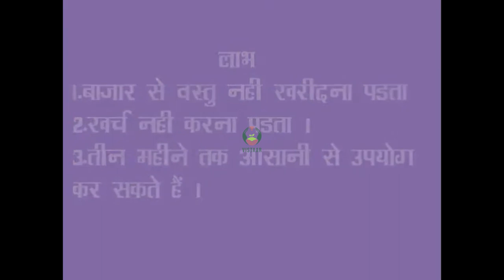मटका कीटनाशक के लाभ व विशेषता